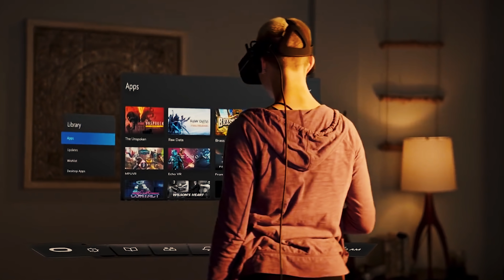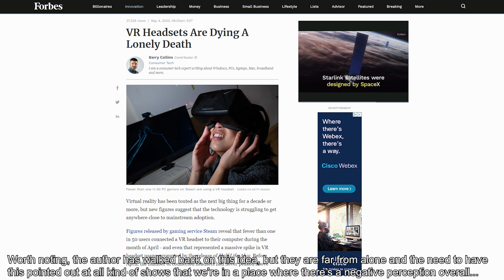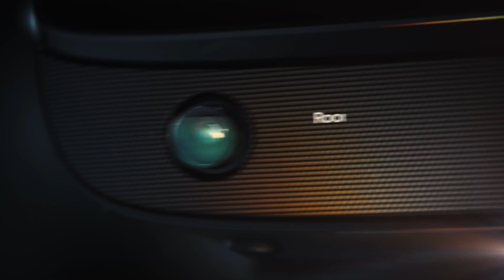VR Marketing Problem: Need to See It To Believe It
The sooner this video becomes irrelevant, the better!